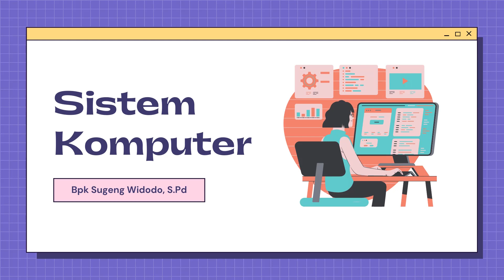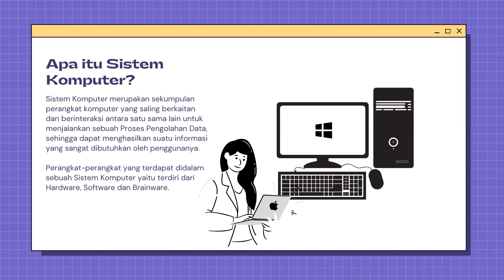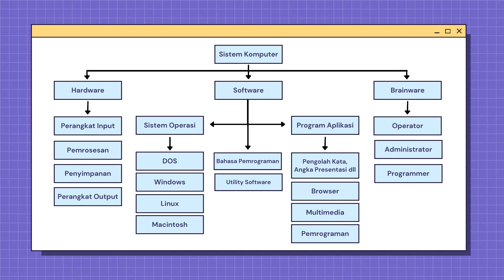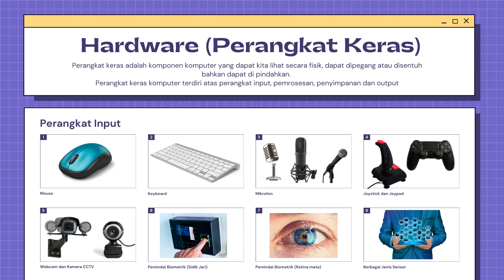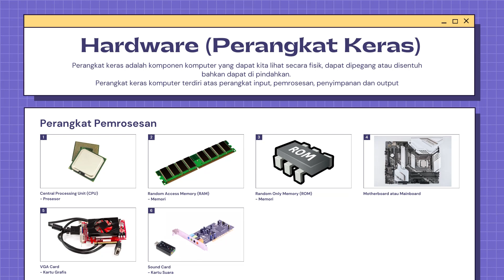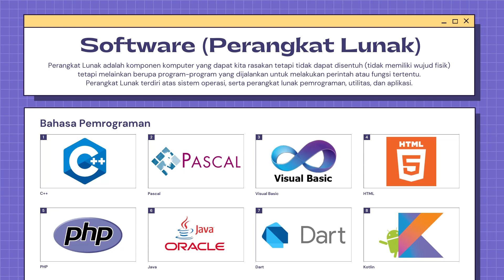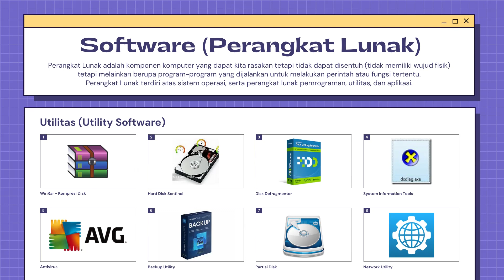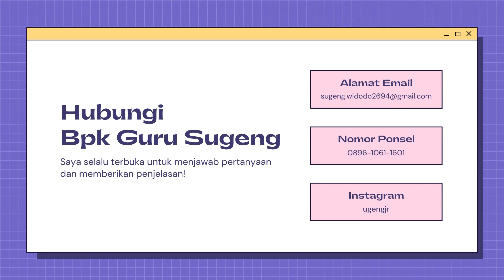SISTEM KOMPUTER (HARDWARE DAN SOFTWARE)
Memahami fungsi sistem komputer (perangkat keras dan sistem operasi)  yang memungkinkannya untuk menerima input, menyimpan memproses data dan menghasilkan output sesuai dengan spesifikasinya.